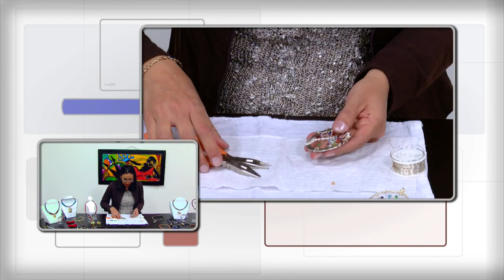Como Hacer Arbol de la Vida con Alambrismo - HomeArtTv por Juan Gonzalo Angel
El alambrismo es una profunda expresión de arte que se manifiesta por medio de la invención de joyas, esculturas u objetos elaborados a través del alambre. La humanidad ha mantenido el arte del alambrismo por cientos de generaciones y al parecer va a seguir teniéndolo por mucho tiempo.